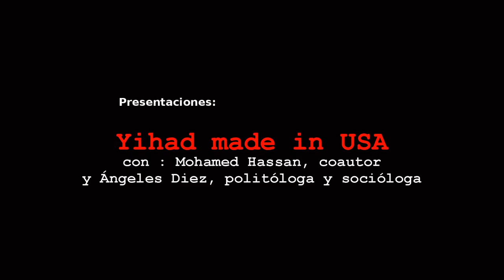Mohamed Hassan presenta "Yihad made in USA"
En la Libreria Contrabandos. Madrid, 22 de febrero 2017. Comprar el libro por 15 €